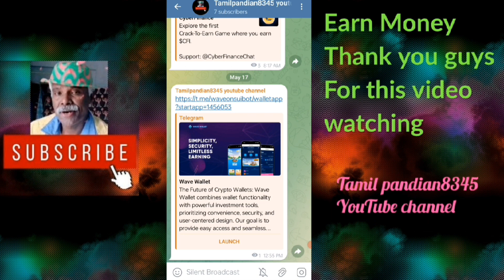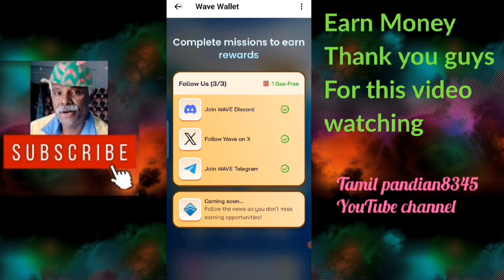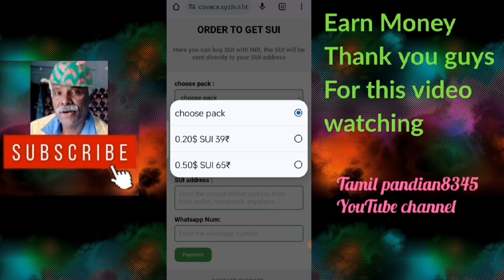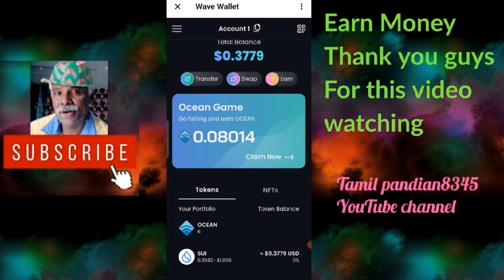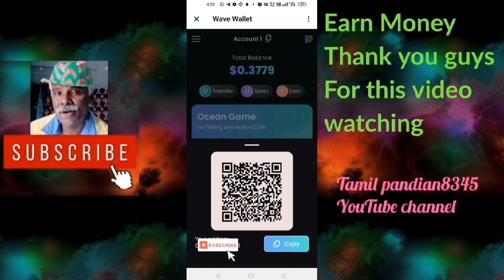பணம் உடனே வருகின்ற சிறந்த App Without Investment New Earning apps Tamil Tamil pandian.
There is no assurance you will do as well as stated in any example.This applies whether the Earning or income example are monetary or pertain to advertising credit which may be earning if you reply upon any figure provided, you must accept the entire risk of not doing as well as the information provided.whether such credit are convertible to cash or not.
This video is for educational purposes only. the results not typical.I am not financial advisor and anything that I say on this YouTube channel should not be seen as financial advice. Your level of success in attaining the results claimed in this video will require hard work.I am only sharing my biased opinion based on speculation and my personal experience. The should always do your own research before making any investment. we have taken responsibility steps to ensure that the information on this video is accurate but we can't represent that the website and company mentioned in this video are free from error.
 Just two minutes earn money 10000rs Coin earning Easy earning coin withdraw Tamil pandian